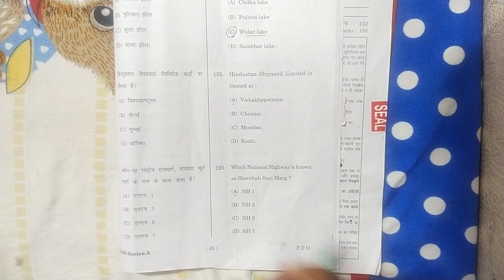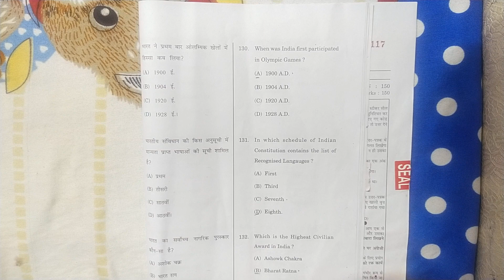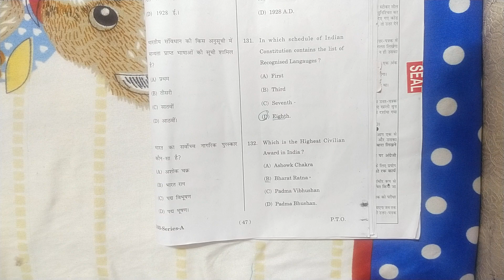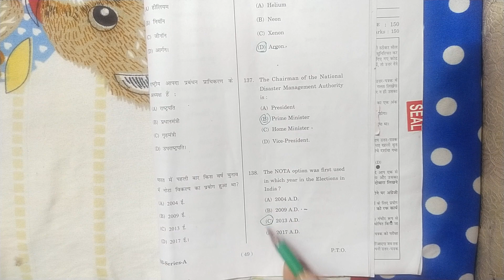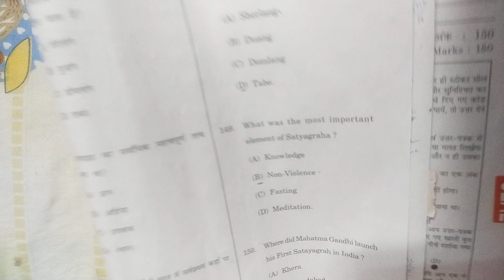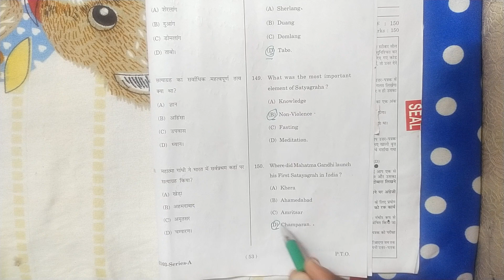Hp tet non medical answer key//GK section//held on:10-07-21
Thanks 😊